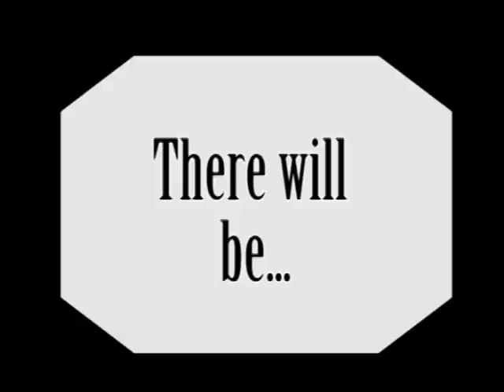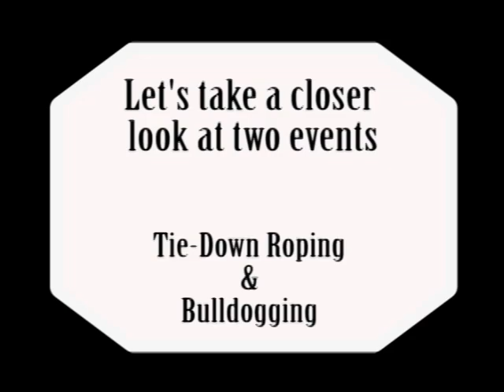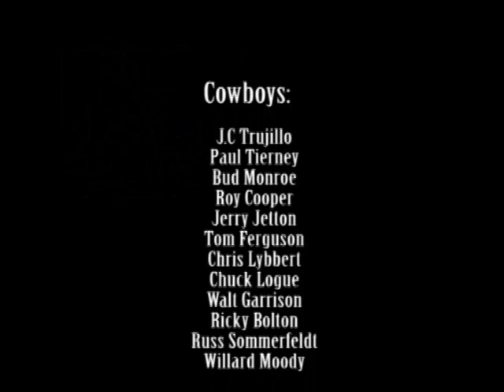This Is Rodeo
I put together this documentary of the sport of rodeo for my New Media class this semester. There is some sweet vintage footage on this video. I especially like the clips of Roy Cooper at the Will Rogers Colosseum in Ft. Worth, TX. I hope you enjoy.